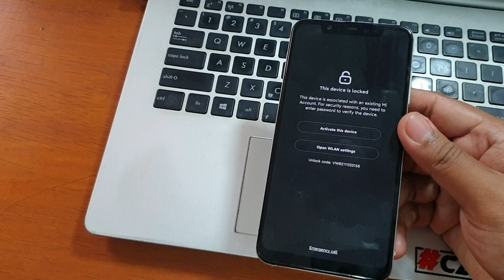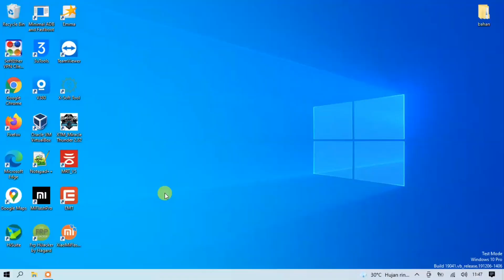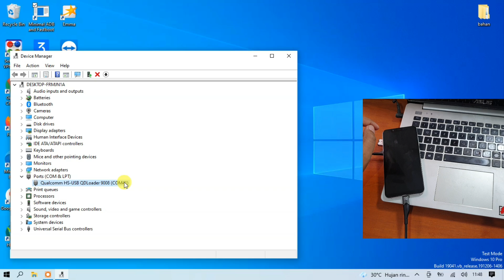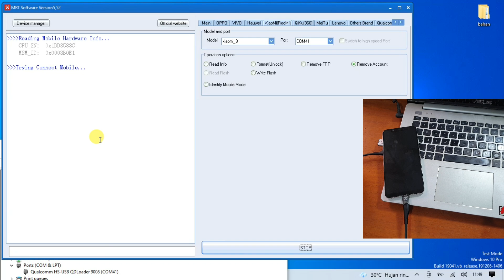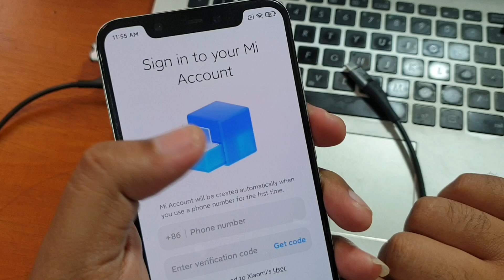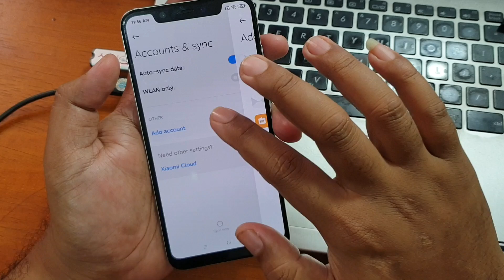Cara Unlock Mi Account Mi 8 terkunci micloud tanpa auth sekali klik Langsung Clean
Dengan Tool ini bisa Tanpa auth cara Mudah dan gratis Unlock Mi Account Xiaomi Mi 8 Langsung Clean. Semua file dan tool yang dibutuhkan bisa diunduh pada tautan dibawah ini.